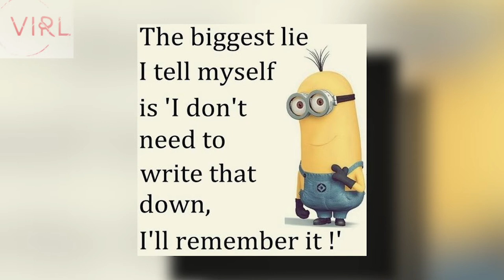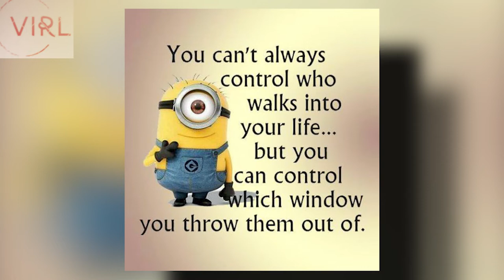Top 50 Funniest Memes Collection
Here are most funniest and best memes collection that surely leave you laughing for a while, i hope it will make up your day, make sure to share the best one’s with your friends and spread some fun